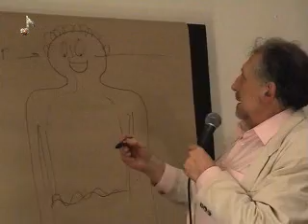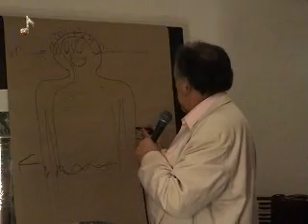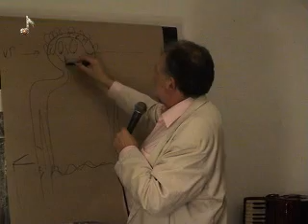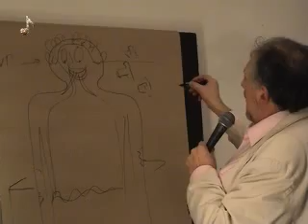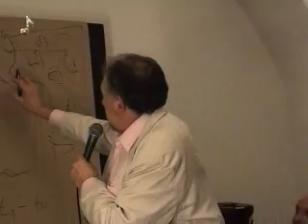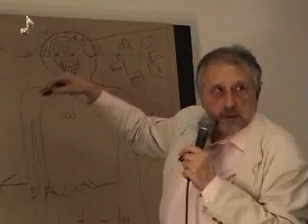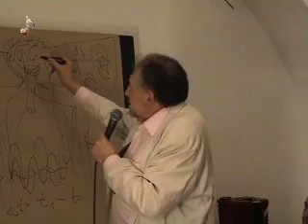Jan Vodňanský 2